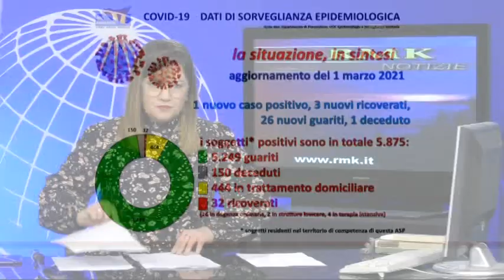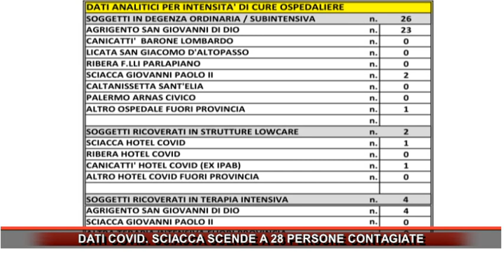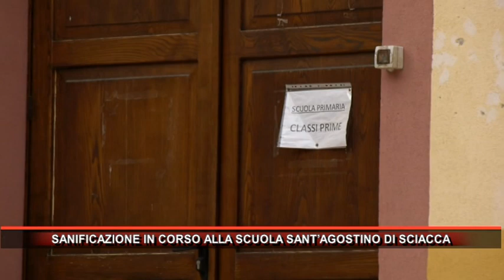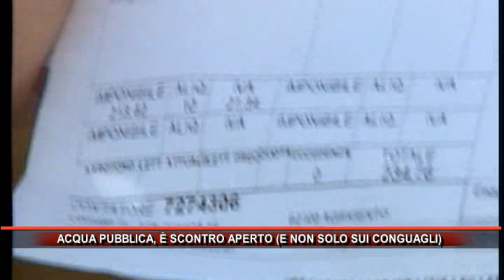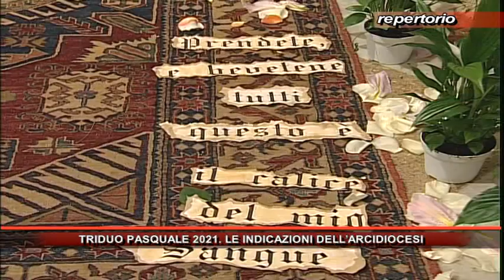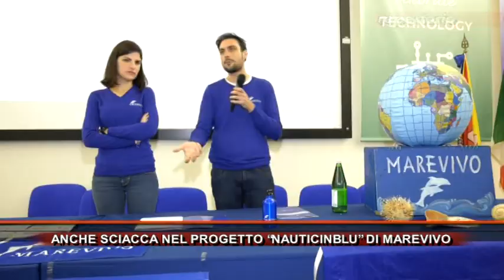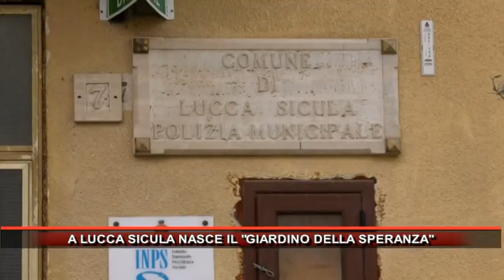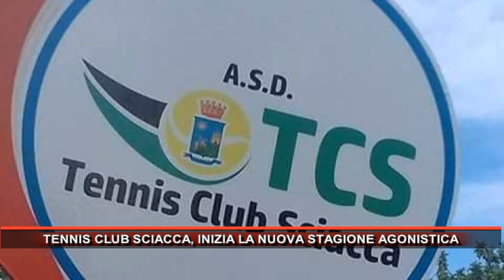Rmk Notizie 02 Marzo 2021